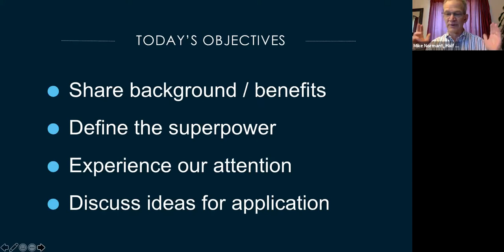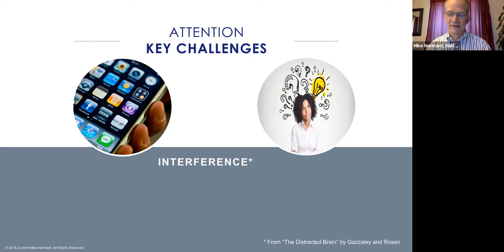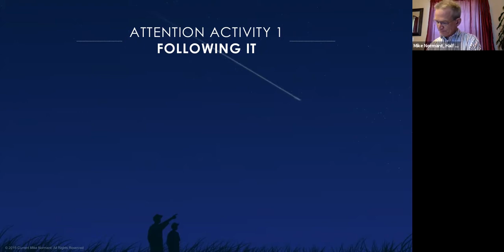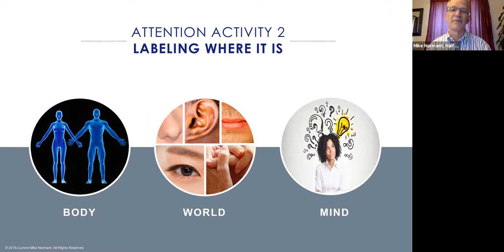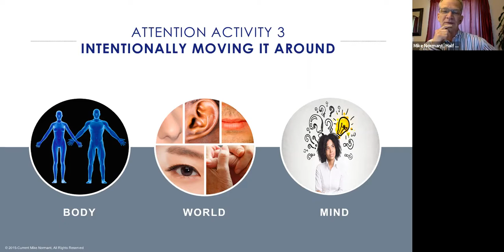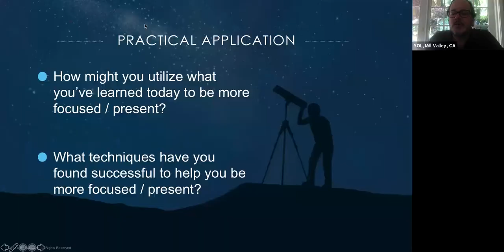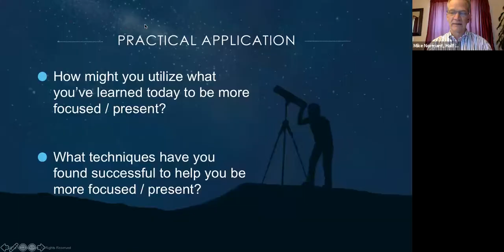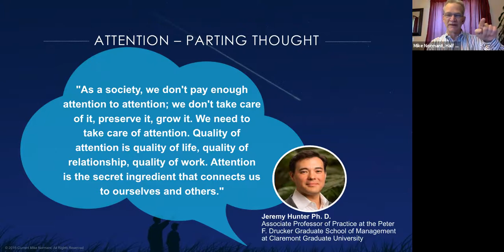Managing Attention: A Superpower for Life with Mike Normant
Do you live in a world of distraction, with your attention being constantly pulled in multiple directions at once? Do you find that it is often difficult to pay attention in the way that you would like to? Would you like to improve your ability to manage your attention? Would you like to be more “present” in the moment?

If you answered yes to one or more of the questions above, this interactive session is for you. Take a fresh look at managing your attention, a superpower that can be cultivated. Simply raising your awareness of your attention is the first step in more proactively controlling it.

Bio

Mike Normant is a leadership trainer, executive coach, speaker, and author with a 25-year corporate career that included running global Learning & Development at both eBay and ServiceSource. His recently published book, Coach Your Self Up, is based on his flagship training program that is bringing the revolutionary concept of self-coaching into organizations, allowing them to experience higher levels of employee effectiveness, engagement, and retention. Coach Your Self Up is based on the premise that the best thing an individual can do for her/his career development is to commit to her/his ongoing personal development. Mike earned a BS in Electrical Engineering from the University of Notre Dame.